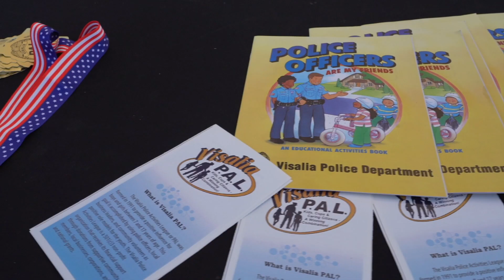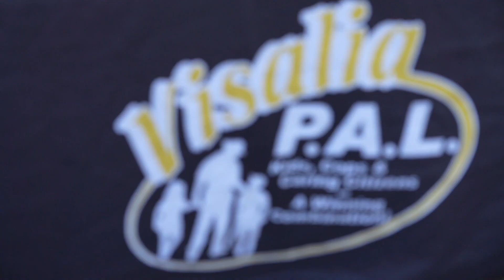Visalia PAL PSA